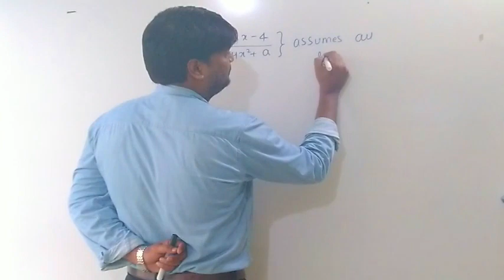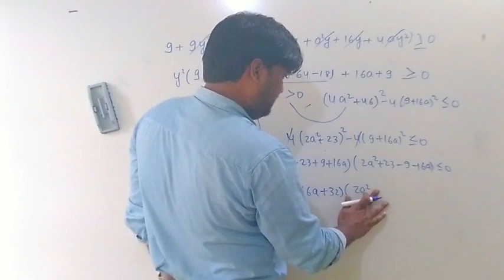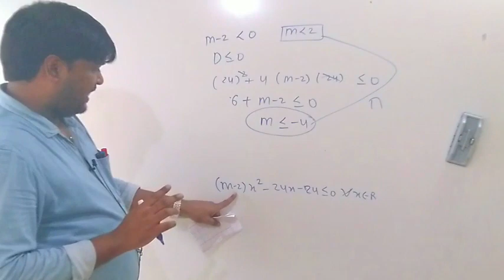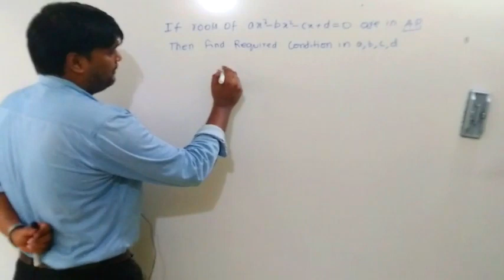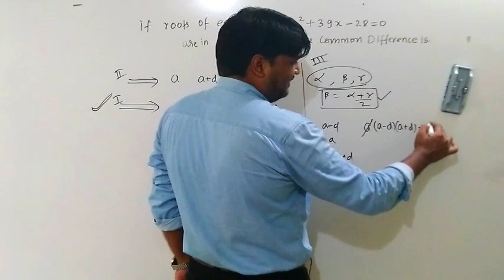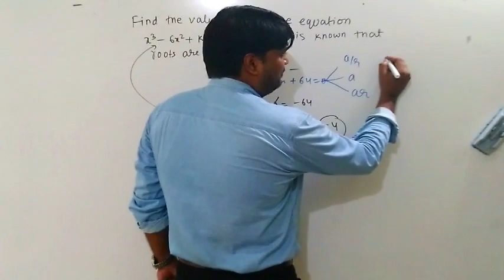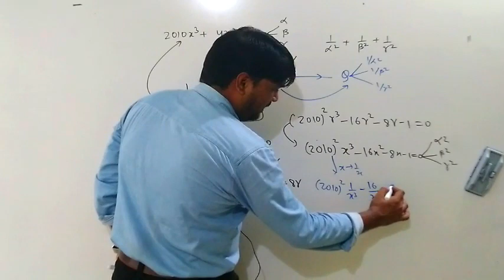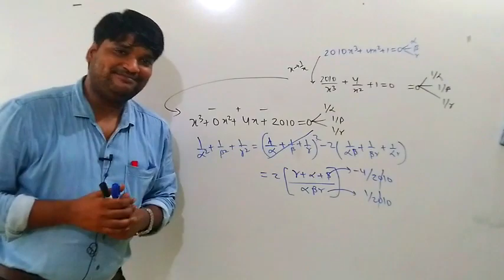QUADRATIC EQUATION LECTURE 12